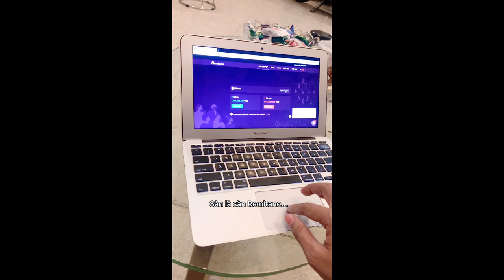CHUYỆN VỢ CHỒNG | Series video hài ngắn Anh "Tray-đờ"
Mỗi cây mỗi hoa, mỗi nhà mỗi cảnh
Các ông chồng làm trader phải đối mặt với những hiểu lầm từ vợ như thế nào?
Sơ lược về Remitano:
Remitano cung cấp thị trường P2P Bitcoin ký quỹ nơi mọi người mua và bán Bitcoin dễ dàng và an toàn với giao diện người dùng đơn giản đáng chú ý, hỗ trợ khách hàng trực tuyến thân thiện 24/7 và mức phí thấp nhất so với các công ty lớn trên thị trường. Nhóm của chúng tôi chủ yếu bao gồm các chuyên gia ngân hàng có nhiều kinh nghiệm trong các sản phẩm tài chính, tiền điện tử, Hệ thống thanh toán và Phát triển phần mềm Agile, và những người khác.

Hiện tại, Remitano được cung cấp và sử dụng tại nhiều quốc gia như Malaysia, Nigeria, Việt Nam, Cambodia, Trung Quốc và đang được phát triển và mở rộng mỗi ngày.